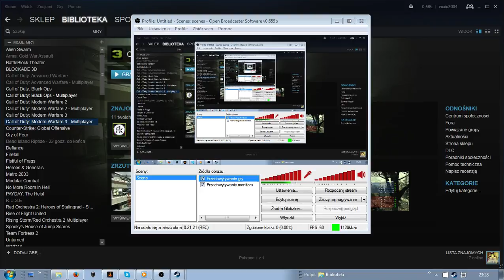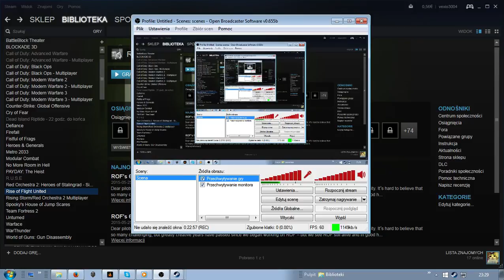Pierwszy film Volta :)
Pierwsza Próba Nagrywania filmiku XD to bedzie ciekawe jeśli ktoś ma jakiś dobry prosty w obsłudze program do edycji filmu to  w komentarzach prosze pisać jaki ;D